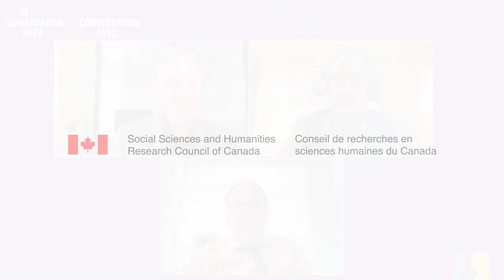In Conversation With/Conversation avec David Dyzenhaus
The Politics of the Rule of Law
In conversation with Dyzenhaus, professor of law and philosophy at the University of Toronto
Les politiques de l'État de droit
Conversation avec Dyzenhaus est professeur de droit et de philosophie à l’University of Toronto